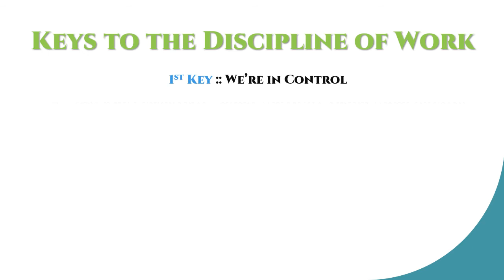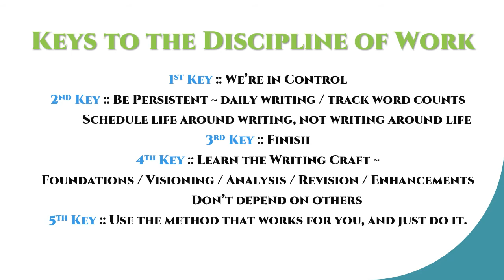Summer Series / Discovering Your Novel / Foundations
All summer The Write Focus showcases the craft and process of writing fiction. M.A. Lee shares the various stages of *Discovering Your Novel*. We look at the Foundations, Visioning, Analysis, and Revision & Publishing stages that bring a novel into the world.

In this episode, we have the
Introduction, which answers the question that every writer asks : What makes writing successful?
We answer with the 5 Keys.
Insert the keys, and find success as you are Discovering Your Novel.

If you find value in this podcast, please share.